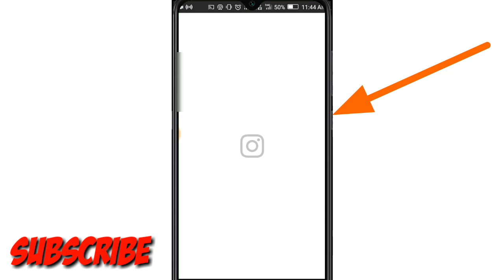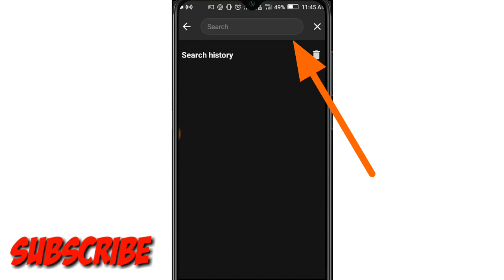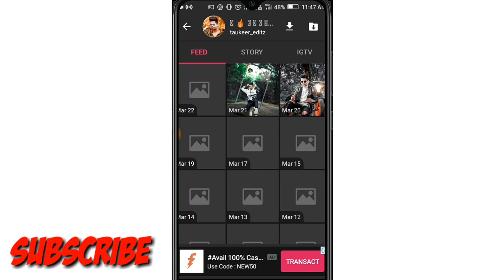How to Download instagram story, Photos & IGTV VIDEOS|how to Save instagram stories in Gallery|2020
Hello Guys Welcome To Technical Bull YouTube Channel.

Today I am Gonna To Show How to Download Instagram story, Post & IGTV Videos And Photos.

Watch Till End This Video Is very Helpful For You...

FOR MORE QUARIES.
How To SAVE instagram Stories
How to Save Instagram Photos to Android Phone gallery
how to save instagram videos on android
how to save instagram photos on android
how to save instagram videos on android without any app
download Instagram photos

save Instagram photos without any app

Instagram photos save online

instagram ki photo save kaise kare

Instagram ki Videos kaise save Kare

Instagram ki Videos kaise download Kare

Instagram kaise Kare
tutorials
igtv tutorial
how to use instagram tv
instagram tv
How to Share IGTV Video to Instagram Feed
how to upload videos on igtv
instagram tv tutorial
igtv step by step tutorial
instagram igtv
upload longer videos on instagram
how to upload longer videos on instagram
longer videos on instagram
igtv instagram
how to make longer videos on instagram
how to share longer videos on instagram
How to download instagram story
how to download instagram story videos
how to download instagram story photos
how to save instagram story
how to save instagram story videos
instagram story
instagram Stories
instagram ki story download kaise kare
download private instagram stories
story video download
download instagram live stories
download instagram highlights

Keep Loving ❤️
Keep supporting 🎉🎉